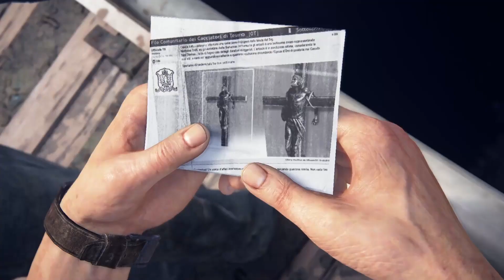UNCHARTED Legacy of Thieves Collection Walkthrough - Chapter 5: Hector Alcaraz | PC Gameplay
UNCHARTED  Legacy of Thieves Collection Walkthrough - Chapter 5: Hector Alcaraz - PC Gameplay | NVIDIA GeForce GTX 1650 [1080P]

Description:
Delivered by award winning developer Naughty Dog, the UNCHARTED: Legacy of Thieves Collection includes the two critically-acclaimed UNCHARTED 4: A Thief's End and UNCHARTED: The Lost Legacy. Each story is filled with laughs, drama, high octane combat, and a sense of wonder - remastered to be even more immersive.

Note: This video has followed all the YouTube community guidelines rules. The purpose of this video is to share my knowledge on gaming and/or make gaming easier with everyone  by providing ways to overcome hard missions in the game for everyone, that is totally Legal to the community, informational, and for educational purpose. I totally do not support any type of illegal acts or videos.

Please, let me know any game you will want me to play NEXT in the COMMENT section below!

SYSTEM SPECIFICATIONS
★ Operating System: Windows 11 Pro 64-bit (10.0, Build 22621)
★ System Manufacturer: HP
★ System Model: HP Pavilion Gaming Laptop 15-ec1xxx
★ BIOS: F.25 (type: UEFI)
★ Processor: AMD Ryzen 5 4600H with Radeon Graphics          (12 CPUs), ~3.0GHz
★ Memory: 24576MB RAM
★ Available OS Memory: 23926MB RAM
★ Card name: NVIDIA GeForce GTX 1650
★ Manufacturer: NVIDIA
★ Chip type: NVIDIA GeForce GTX 1650
★ DAC type: Integrated RAMDAC
★ Device Type: Full Device
★ Display Memory: 15924 MB
★ Dedicated Memory: 3962 MB
★ Shared Memory: 11962 MB
★ DirectX Version: DirectX 12